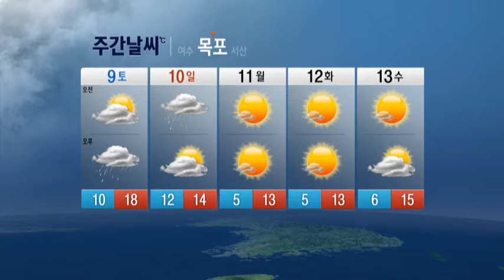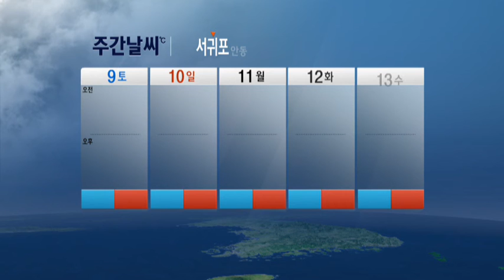9일~10일 전국 비 / YTN 웨더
기압골의 영향으로 9일 오후부터 10일 오전 사이, 14일 전국에서 비가 오겠습니다. 그 밖의 날은 고기압의 영향으로 대체로 맑겠습니다.기온은 평년(최저기온 : -3~12도, 최고기온 : 9~18도)과 비슷하거나 조금 높겠으나, 10일~13일 사이에는 낮겠습니다.강수량은 평년(강수량 : 0~4mm)과 비슷하거나 조금 많겠습니다.